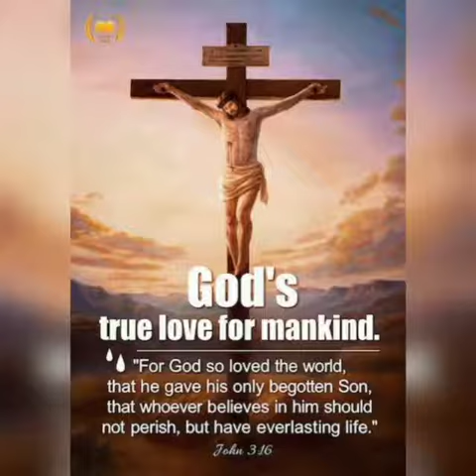DAILY REFLECTIONS || DAY 26